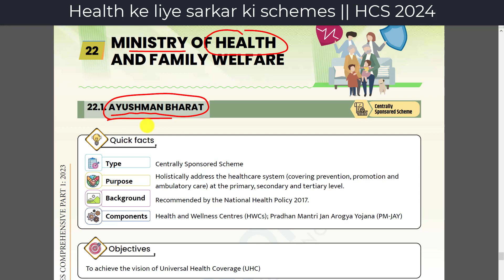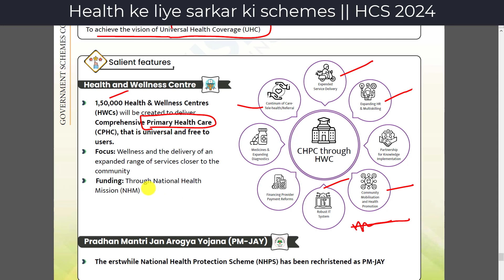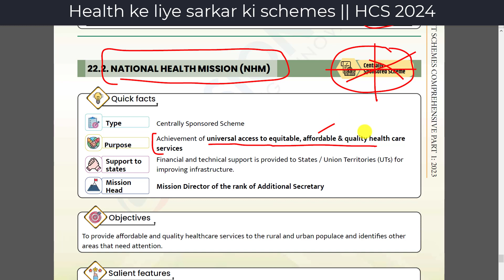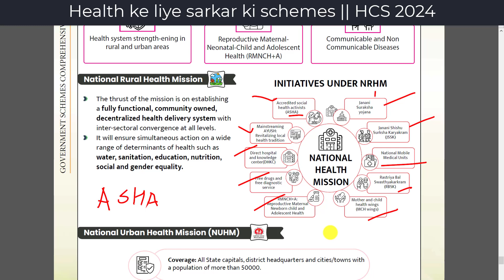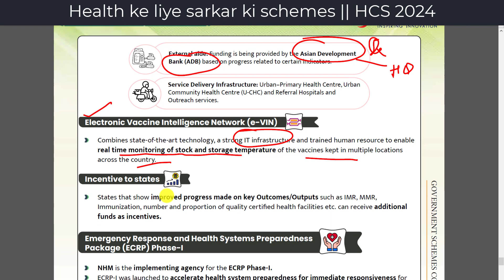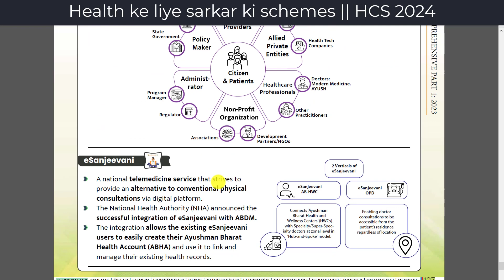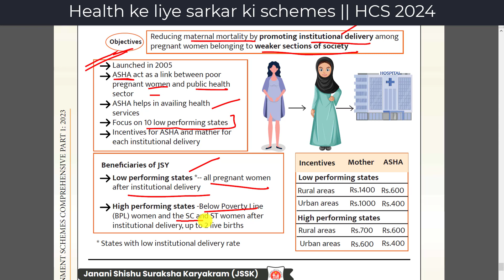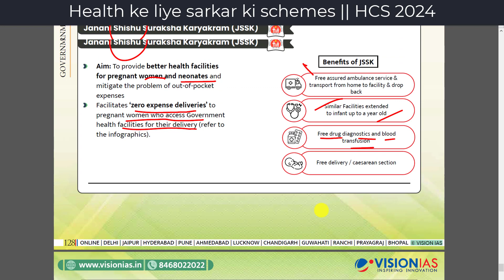Health Ministry ki Government Schemes || HCS 2024